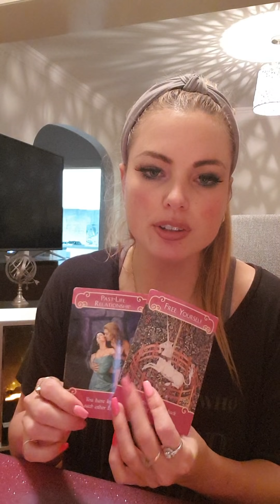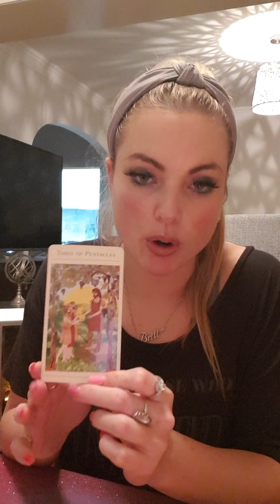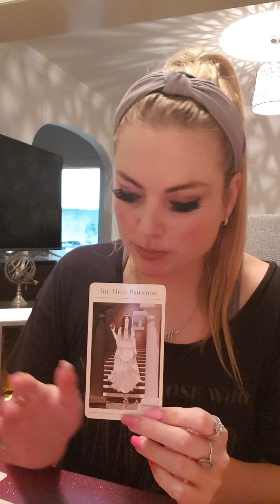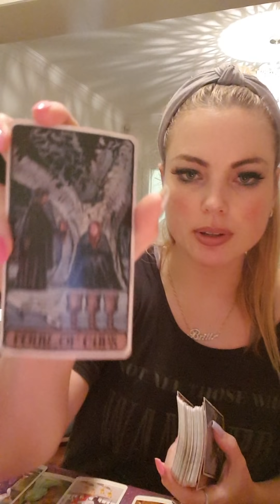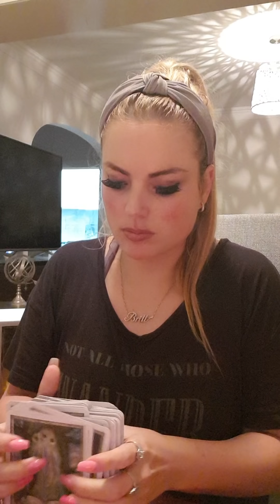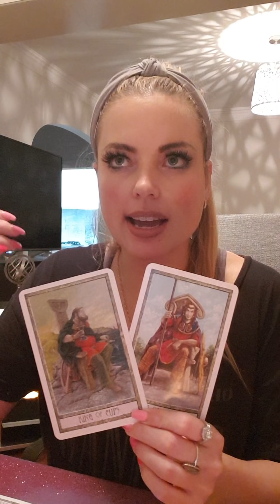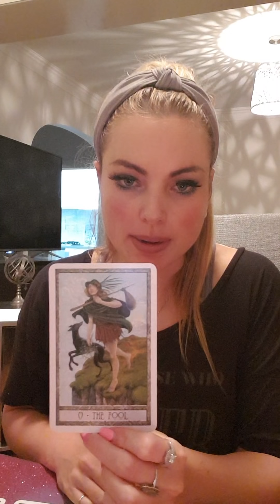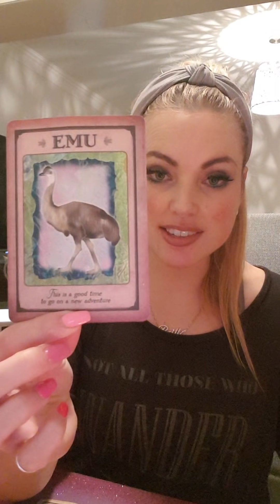Scorpio - ♏ unfinished business & taking a risk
This is a general reading and may not resonate with every Scorpio out there.